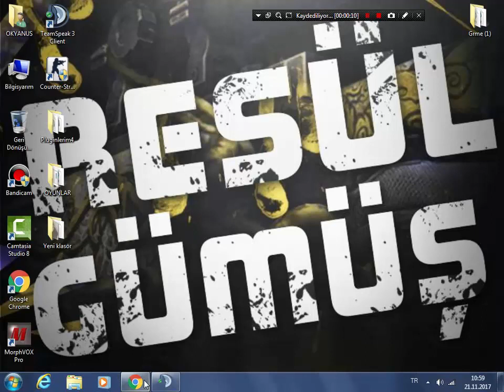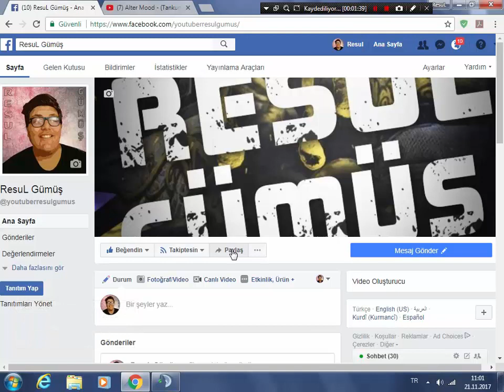Sayfamız Açıldı! Sayfamızı Beğenerek Herşeyden Haberdar Olabilirsiniz.